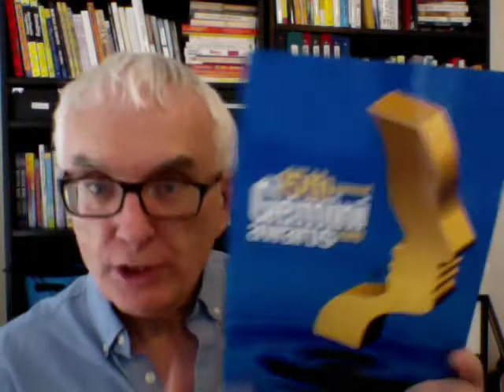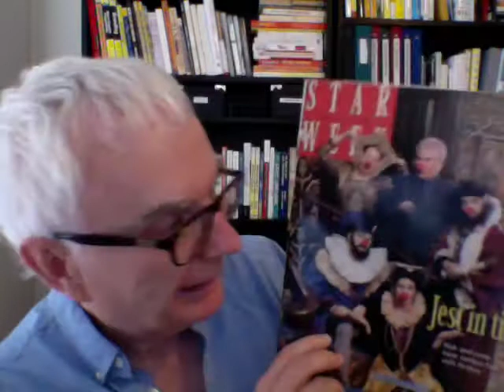Rick Green wants you to Subscribe. Take 2!!!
A deliciously wicked sketch comedy show that answers the question, “What if television had been around for the past 5,000 years?” This show was originally a television series that made it’s broadcast debut in 1998, and accumulated awards and nominations (Gemini, Rose D’Or, Canadian Comedy Awards, Ontario History Teachers).